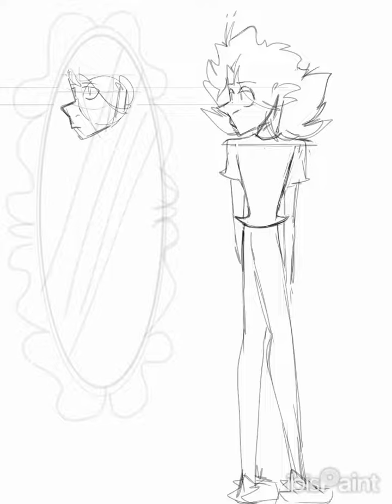Jillian + Killian speed paint